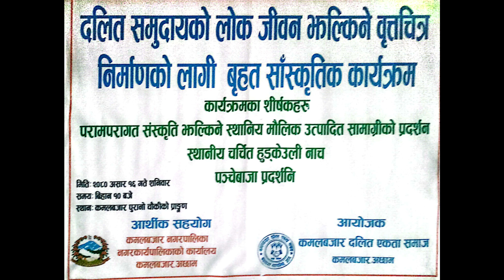दलित समुदायकाे लाेक जीवन भाग १ (हुड्के नाच चर्चित हुड्के बुदे दमाई) कमलबजार दलित एकता समाज अछाम KBM